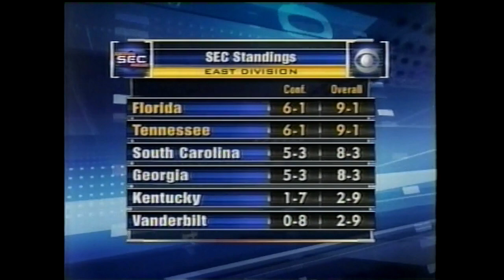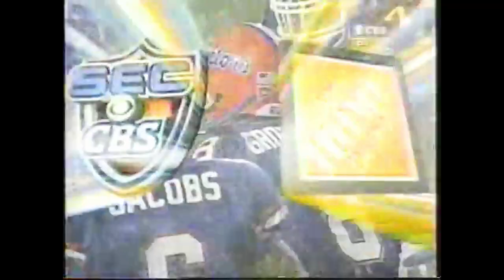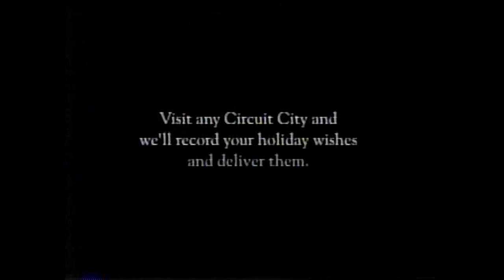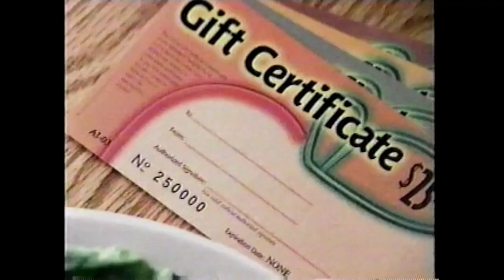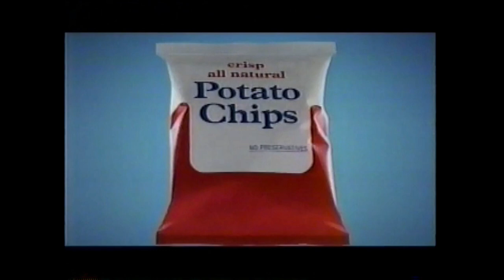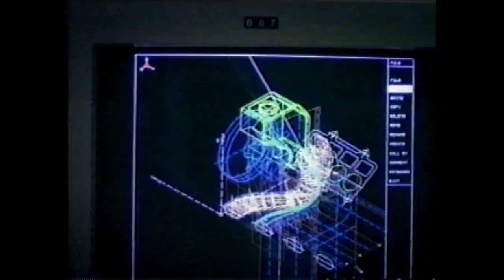2001 TENNESSEE VS FLORIDA